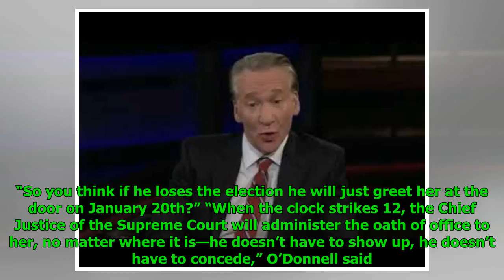‘The Secret Service will physically remove him’: Lawrence O’Donnell predicts how Trump’s reign ends